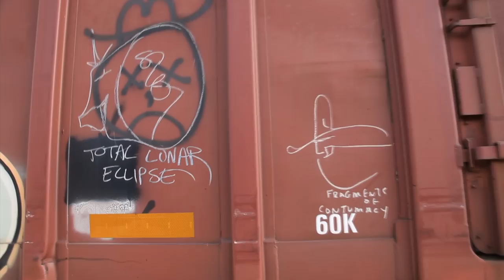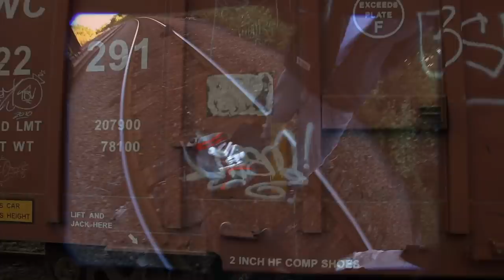EAST COAST BENCH TEASER 2013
Another sample of the upcoming full length DVD. Featuring live painting, rolling footage and lots of benching.